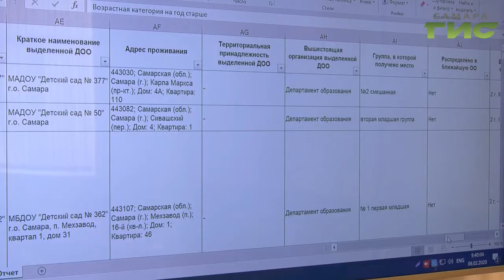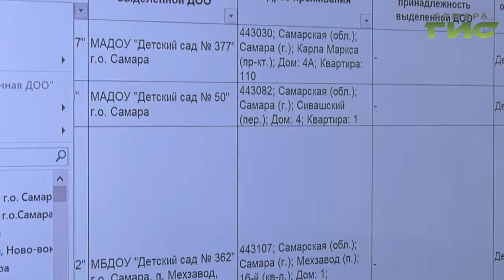В Самаре прошло распределение свободных мест в детские сады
Сегодня в Самаре прошло распределение свободных мест в детские сады. Родители смогут узнать результаты уже в самое ближайшее время. Каким образом происходит процедура распределения малышей в дошкольные учреждения расскажет  Анатолий Головко.